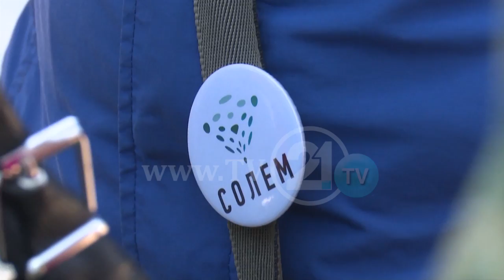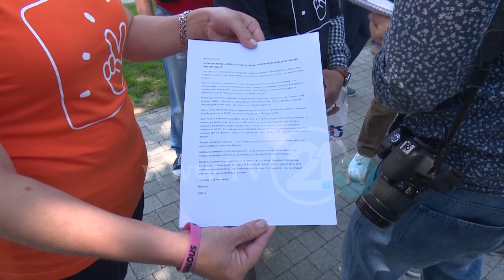Еден месец без промени, втор протест на родители на деца со пречки во развојот